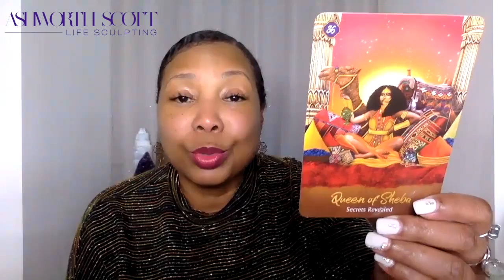Aries February 2022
Invest in a 12 or 4 session Energy Healing Bundle with Gillian to maintain & save!

Peace, Love, Bliss, & Abundance,